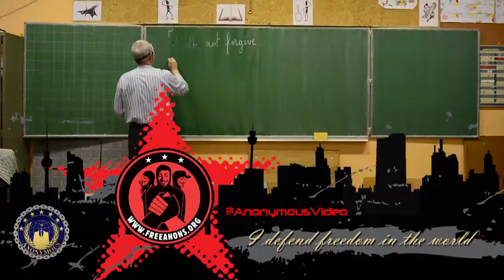Anonymous « Join FreeAnons »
The Anonymous Solidarity Network : Many people are wondering what actions they can take immediately to help FreeAnons.

We have several suggestions. One thing that would be helpful is for you to visit our WikiPedia. Our web site also is a great resource. We also have some media links and calls to action. Ask if you do not know where to find them.

We need volunteers for updating the wiki, adding content to our web site, and several other projects. We also need people to help us develop educational material for our tutorial bot.

We would love your help.
Please do not hesitate to step forward.
You will find our great appreciation.

Le Réseau « Anonymous Solidarity Network » aide tous ceux qui sont confrontés à des poursuites judiciaires pour participation présumée aux activités du Collectif Anonymous. Nous travaillons à bâtir un réseau de soutien pour aider tous nos camarades poursuivis par la justice. Rejoignez-nous dans cet élan de solidarité en faveur de nos amis.

De nombreuses personnes se demandent ce qu'ils peuvent faire pour aider The Anonymous Solidarity Network et FreeAnons. Nous avons plusieurs suggestions. Il vous serait utile de visiter notre WikiPedia. Notre site web est également une excellente source.

Nous avons besoin de volontaires pour mettre à jour le wiki, ajouté du contenu à notre site Web, et plusieurs autres projets. Nous avons aussi besoin de personnes pour nous aider à développer du matériel éducatif pour notre bibliothèque de tutoriels.

Nous serions ravis de votre aide.
S'il vous plaît, n'hésitez pas à nous rejoindre. Avec nos remerciements.

Postcards for Jeremy Hammond « Anarchaos »
You can write to Jeremy in prison (Metropolitan Correctional Center)

Source & Thnx: AnonymousFrancophone